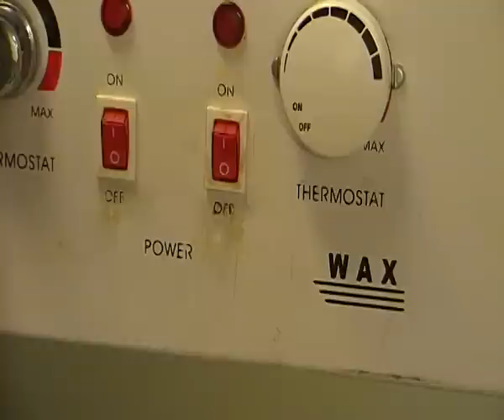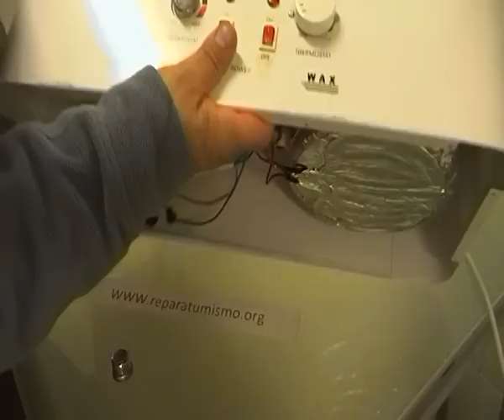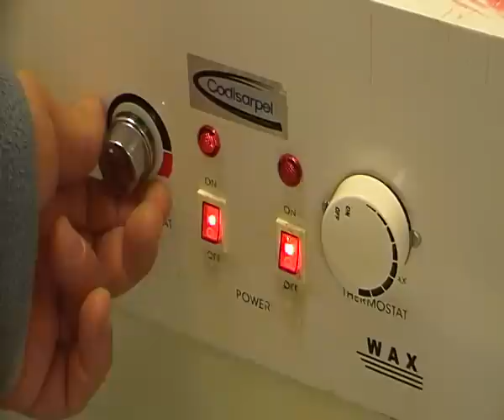REPARACION ECONOMICA DEL REGULADOR TEMP APARATO DEPILACION A LA CERA